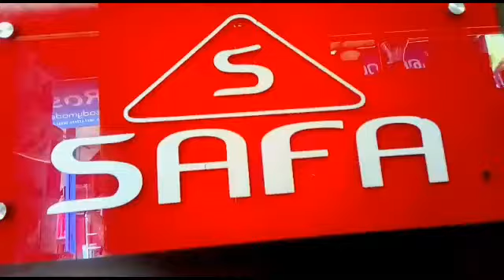വണ്ടൂർ ടൗണിലെ 19 ആം വാർഡ് UDF തിരഞ്ഞെടുപ്പ് കൺവെൻഷൻ ഉത്ഘാടനം ചെയ്തു.